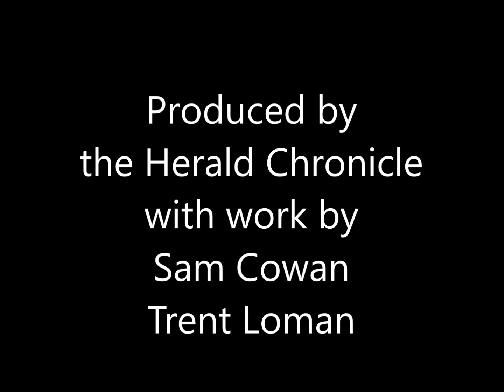FC Sports Week in Review Jan. 12-19